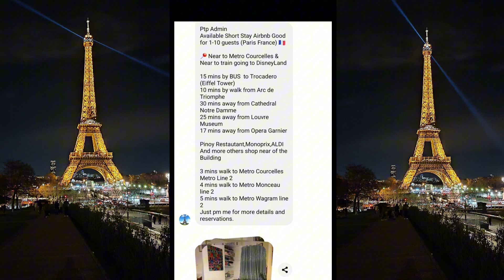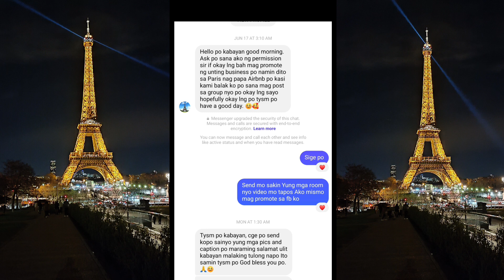AIRBNB SA PARIS FRANCE ANG GANDA NG MGA ROOMS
Hello mga Boss may Plano ka bang mag bakasyon sa Paris France eto ang maganda at malapit na matutuluyan pm nyo lang si kabayan kung gusto nyo mag book Ng room.